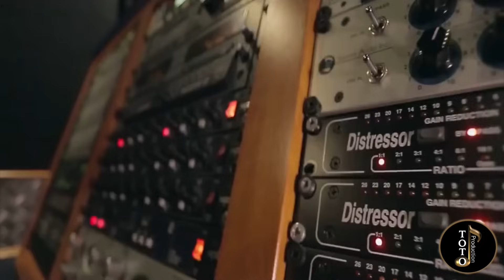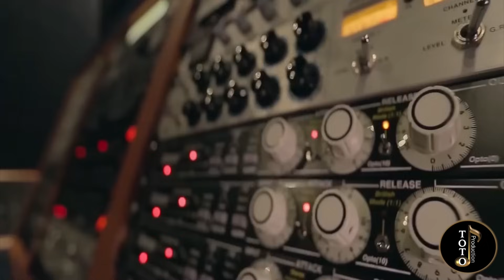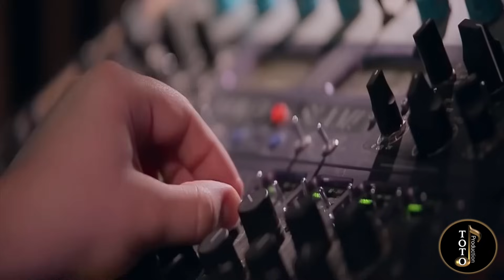Душевная песня-Симона-Душа моя-Toto Music Production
Автор и исполнительница-Симона Симонова
Аранжировка-Тото Айдинян